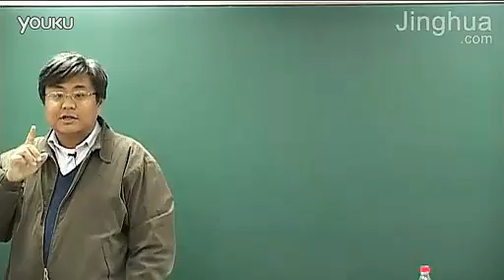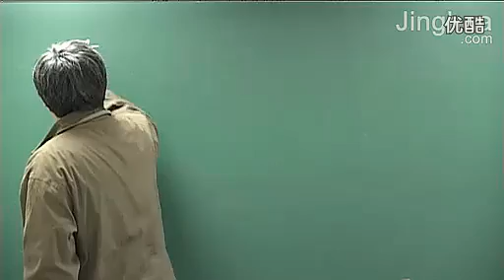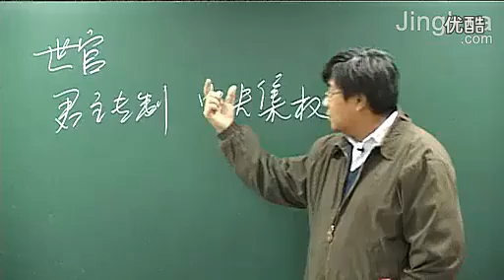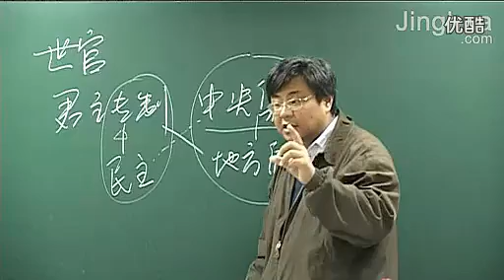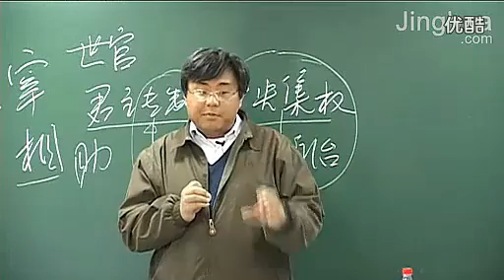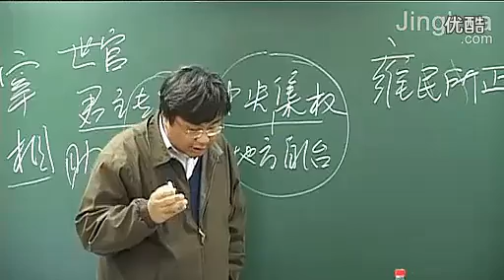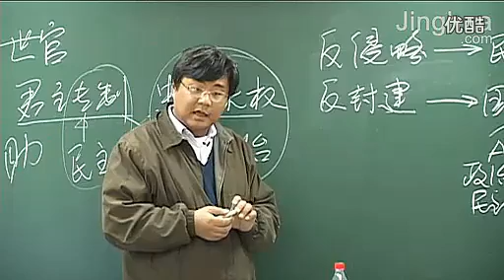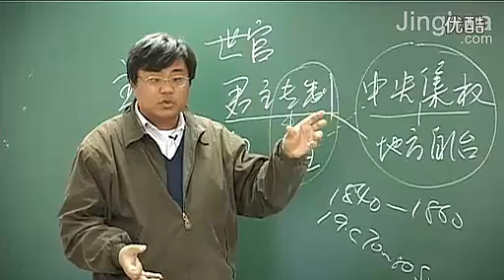必修123 1